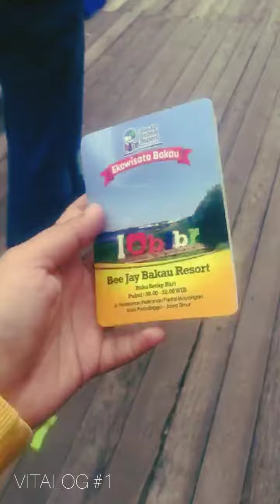VITALOG #1 - Bee Jay Bakau Resort Probolinggo #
Vlog pertama Lovita